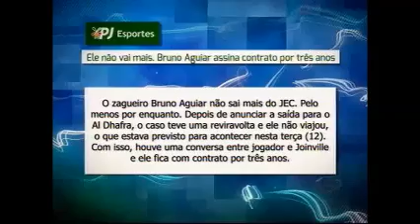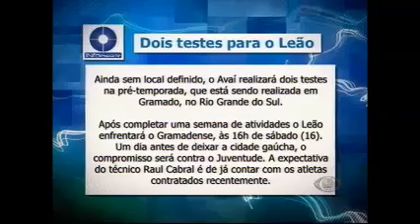JOGO ABERTO SC 13 01 16